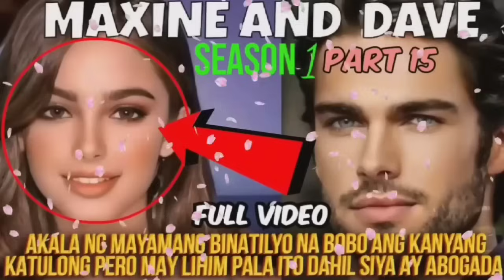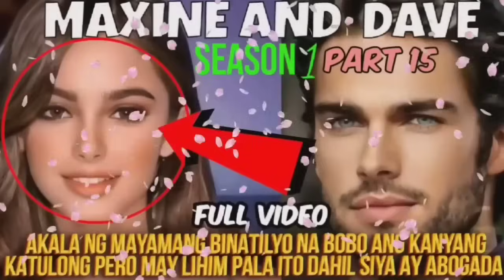PART 21 | MAXINE AND DAVE | AKALA NG MAYAMANG BINATILYO NA BOBO ANG KANYANG KATULONG PERO MAY LIHIM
MAXINE AND DAVE | AKALA NG MAYAMANG BINATILYO NA BOBO ANG KANYANG KATULONG PERO MAY LIHIM PALA ITO

BEST VIDEOS:

Related Channels
Kaalaman
Clarktv Facts
Leonmata Tibi
Ask Teacher Popong
Pinoy Mysteries
Pinoy Mystery Channel
Tinagalog
Jevara PH
Tinig Ph
Bulalord
Gazebo
Sankayjanjantv
Munting Kaalaman
Kra Stories
Hyspeak tv

TRENDING Topics
Bitag Official

Jamill
Agassi Ching
Jomar Lovena
Ivana Alawi
Ivana Alawi Raffy Tulfo
Zeinab Harake
Congtv
Brusko Bro's

Choox tv
Akosidogie
ML DiscipleGaming

We do not own any rights to any of the music , photos, videos or footage we share, if you have a problem with our way of sharing information , just  email us before doing any action and we will take the video down if needed.